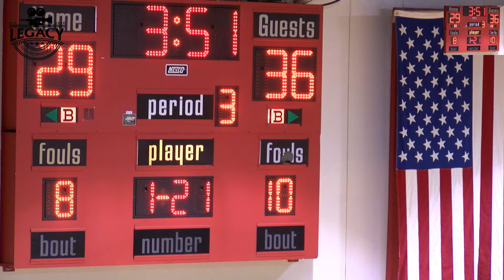St.Johns Redskins Vs Miami Vandals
Varsity Basketball